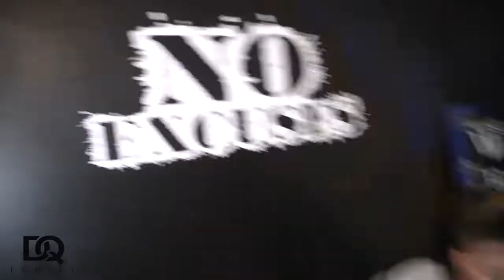BEING MEAN TO MY WIFE WHILE WE WORK OUT PRANK | **SHE CRIED** 😢 | VLOGMAS DAY 7 🎄☃️🎅🏾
DQ FAMILY WHAT’S POPPIN?? SO WE ARE BACK WITH ANOTHER VIDEO! IT’S VLOGMAS DAY 7! & TONIGHT I WILL BE BEING MEAN TO QUONA WHILE I TRAIN HER 🤦🏾‍♂️ IT GOT CRAZY GANG SHE CRIED 🥺😢

DON: @Kingdon_7
Quona: @diamonds_nrose
Our Couples Instagram:

LEH GO‼️‼️‼️